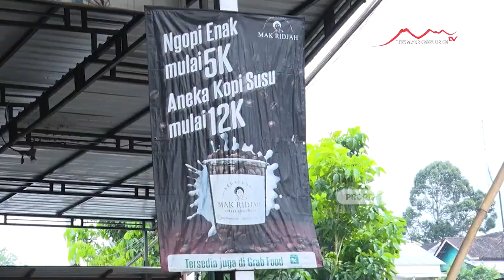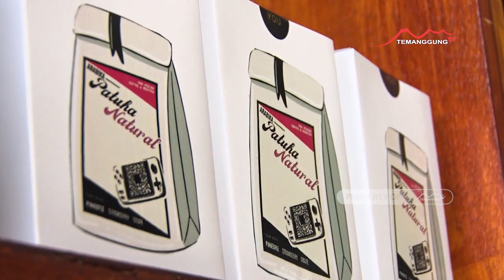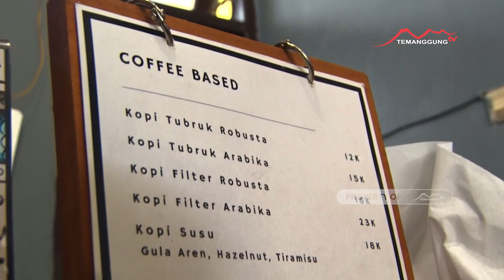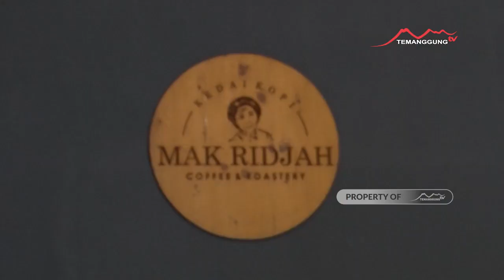SERBA SERBI RAMADHAN KEDAI KOPI KEKINIAN DENGAN NAMA UNIK MAK RIDJAH COFFEE AND ROASTERY